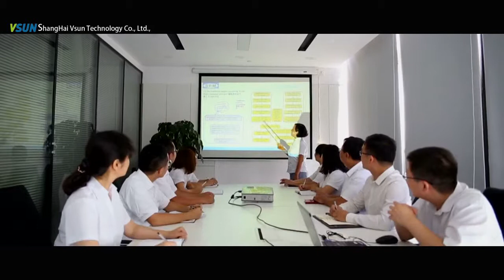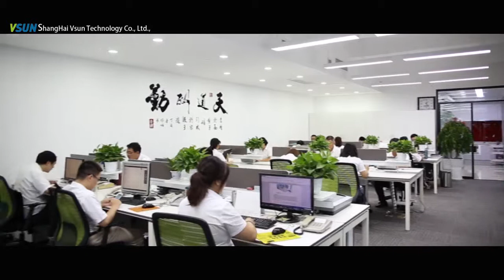VSUN Company Video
Vsun Technology Co., Ltd. is the production site of Shanghai Pharmaceutical Machinery. It owns the first BFS technology R&D team in China and succeeded in manufacturing aseptic Blow-Fill-Seal 3 in 1 machine.are able to provide the total solution of pharmaceutical machinery for both international and domestic market. With our more than ten year of pharmaceutical experience, we can successfully provide pharmaceutical engineering project program in compliance with GMP standard for global customers.